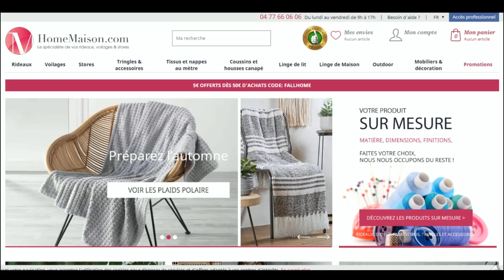Code promo Homemaison vérifié en vidéo